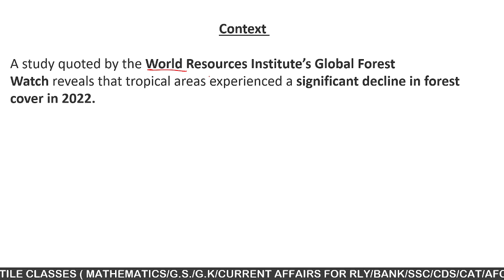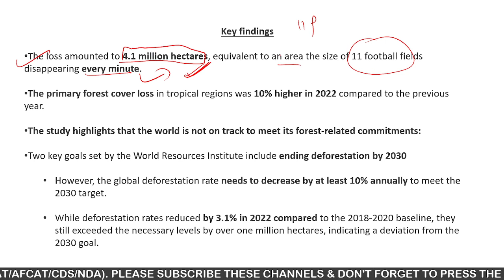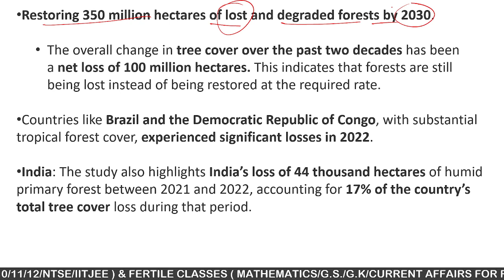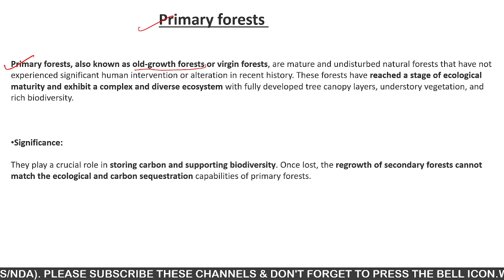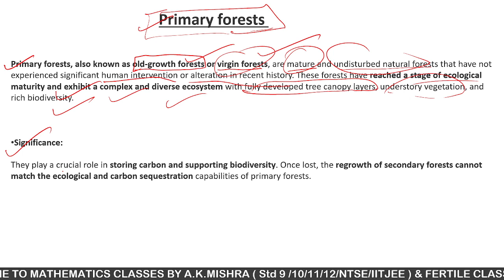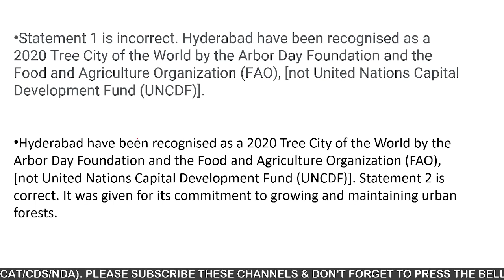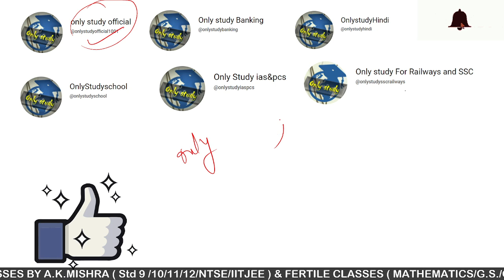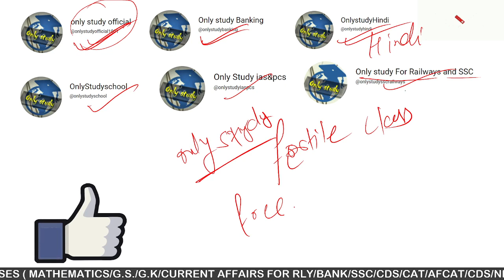A significant decline in forest cover in 2022 currentaffairs for competitive exams By A.K.mishra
onlystudyias,
onlystudybank,
onlystudyrailway,
onlystudyteachingexams,
onlystudyupscandpcs,
onlystudyofficial,
onlystudy,
onlystudyschool,
onlystudyfoundation,
onlystudy9to12,
onlystudyhindi,
onlystudyiitjee,
onlystudy,